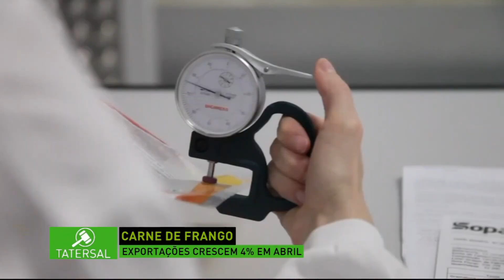Confira o Tatersal desta quinta-feira (11)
Nesta quinta-feira (11), no Tatersal, com apresentação de Pedro Costa você confere as principais notícias do mercado da pecuária.